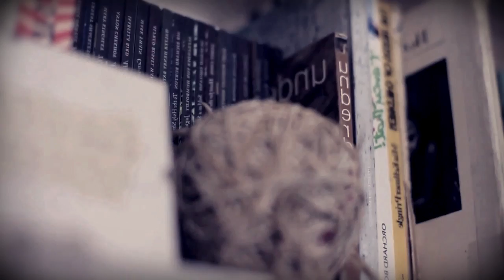Adele - Someone Like You HD (Jonathan Gering Remix)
Remix by Jonathan Gering
This Remix Video Edit by Fernando Monezzi

Thanks!